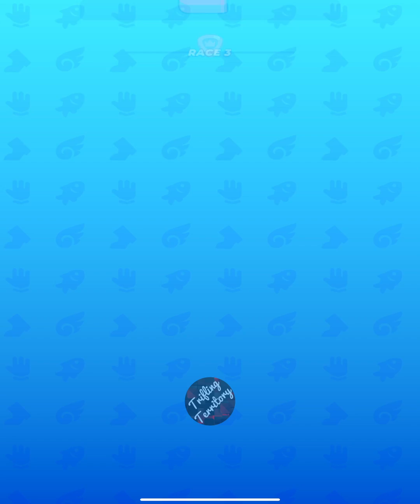Pocket Champs: 3D Racing Games (Android/iOS RPG) Gameplay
Pocket Champs: 3D Racing Games

Game Description

Pocket Champs is a fun multiplayer idle game . Focus your training time on running, flying, or climbing and develop the best strategy before the race. Compete globally against other Champs: who will win the crown?

Running shoes, fins, or pick? Choose the best gadget to give you an edge during the race! Open new chests every day and unlock some legendary gadgets like the Eagle or the Cheetah!

Participate to time-limited events in crazy races against hundreds of opponents!

As you battle and clash for first place, your Champ will have to run, climb and swim to overtake the pack for victory. But be careful, not every race goes as planned as danger waits to throw you off course!

🏃‍♀️ Highly competitive races against others.
👟 Raise and upgrade your special champion.
⚡ Unlock legendary gadgets
⭐️ Earn unique rewards and more!
🎉 Release your Champ and watch them race!

Do you have what it takes to win and become the Pocket Champ?